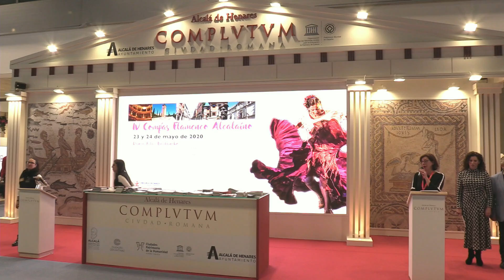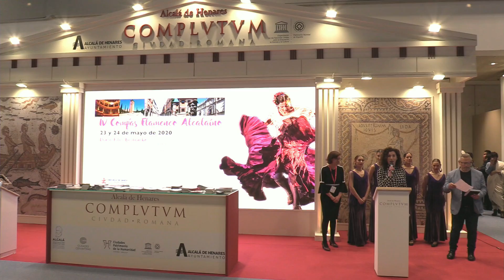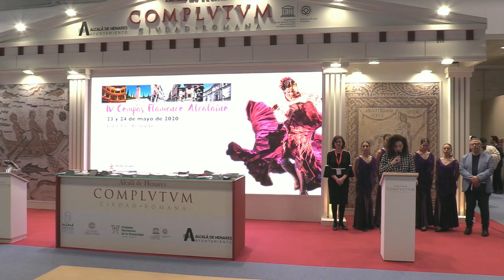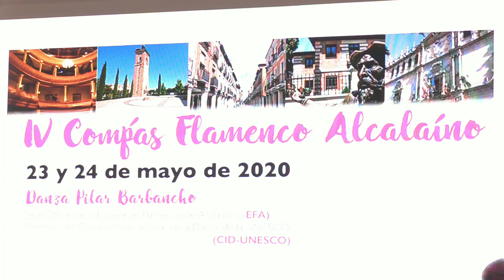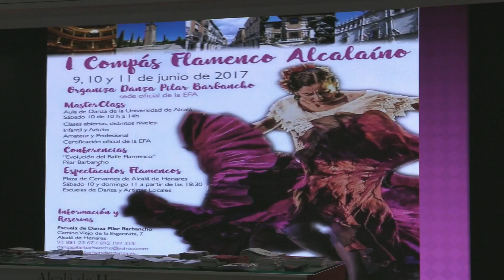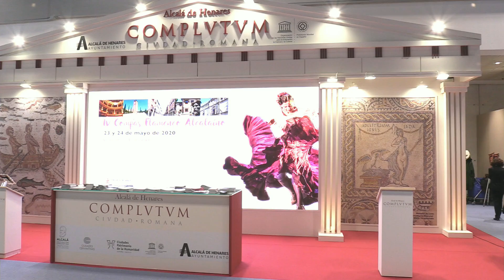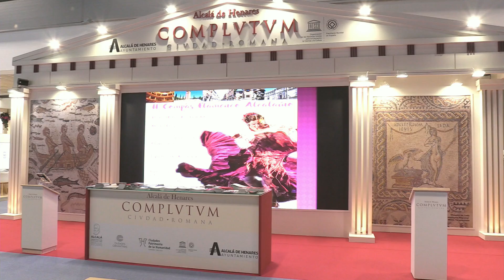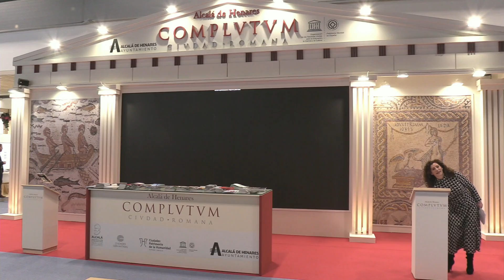Vuelve el Compás Flamenco de Pilar Barbancho a Alcalá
Presentación en Fitur 2020 de la cuarta edición de 'Compás Flamenco'. Compás Flamenco es una apuesta cultural y turística de la ciudad. Impulsado por la Compañía de Pilar Barbancho, en este acto se conocerán todos los detalles de la próxima edición.